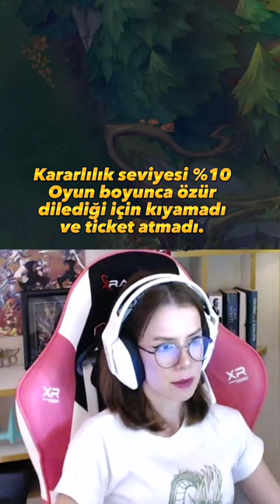OYUNUMA GELEN TROLLER